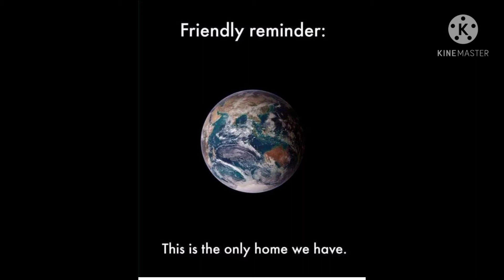LOVE OUR EARTH🌏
Earth is the third planet from the Sun and the only astronomical object known to harbor life. About 29% of Earth's surface is land consisting of continents and islands. The remaining 71% is covered with water, mostly by oceans but also by lakes, rivers and other fresh water, which together constitute the hydrosphere. Much of Earth's polar regions are covered in ice. Earth's outer layer is divided into several rigid tectonic plates that migrate across the surface over many millions of years. Earth's interior remains active with a solid iron inner core, a liquid outer core that generates Earth's magnetic field, and a convecting mantle that drives plate tectonics.

According to radiometric dating estimation and other evidence, Earth formed over 4.5 billion years ago. Within the first billion years of Earth's history, life appeared in the oceans and began to affect Earth's atmosphere and surface, leading to the proliferation of anaerobic and, later, aerobic organisms. Some geological evidence indicates that life may have arisen as early as 4.1 billion years ago. Since then, the combination of Earth's distance from the Sun, physical properties and geological history have allowed life to evolve and thrive. In the history of life on Earth, biodiversity has gone through long periods of expansion, occasionally punctuated by mass extinctions. Over 99% of all species that ever lived on Earth are extinct. Almost 8 billion humans live on Earth and depend on its biosphere and natural resources for their survival. Humans increasingly impact Earth's hydrology, atmospheric processes and other life.